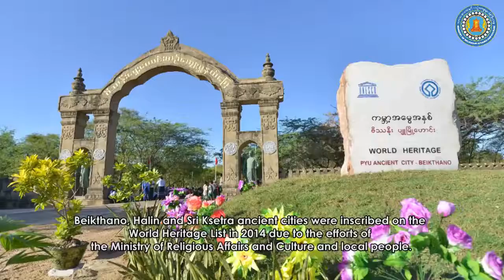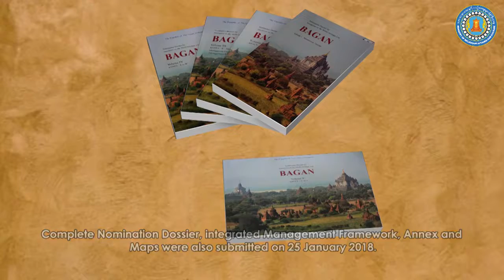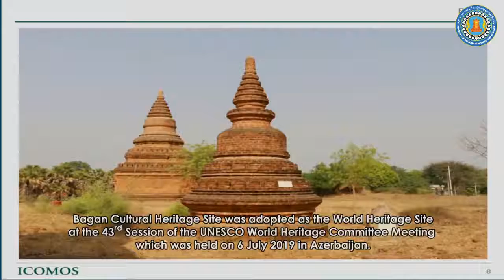ကမ္ဘာ့အမွေအနှစ်စာရင်းဝင်အဖြစ် တစ်နှစ်ပြည့် မြောက်သည့် ပုဂံယဉ်ကျေးမှုအမွေအနှစ်ဒေသအတွက် ဂုဏ်ပြုအမှတ်တရ